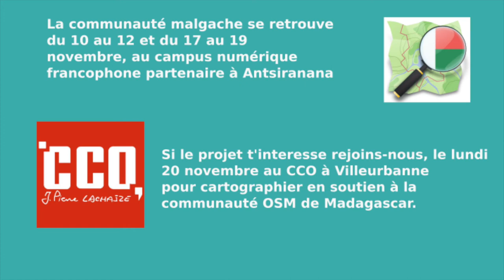OSMGeoWeek - Madagascar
Présentation de la participation de CartONG à la OSMGeoWeek et du projet de la communauté malgache.